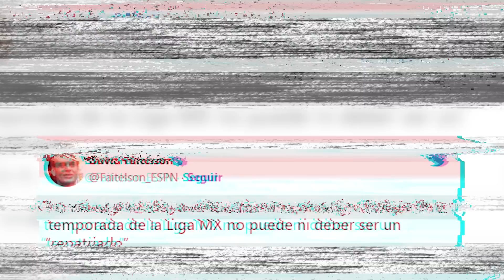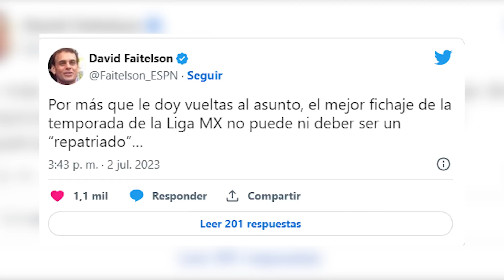CAYÓ el TRI, GIMENEZ sin PUNTERIA | OFICIAL así ANUNCIARON a GUTI | CAOS en la LLEGADA de QUIÑONES